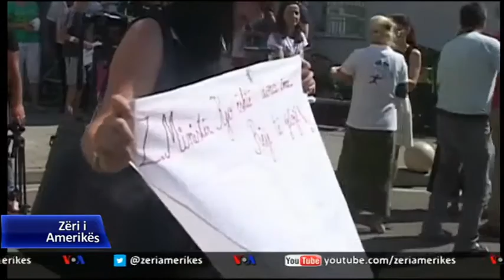Tiranë: Protesta për mungesën e ilaçeve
Shoqata "Së Bashku për Jetën" tha se mungesat e ilaçeve dëmtojnë fëmijët dhe shkaktojnë kondrabandimin e mjekimeve të shtrenjta.